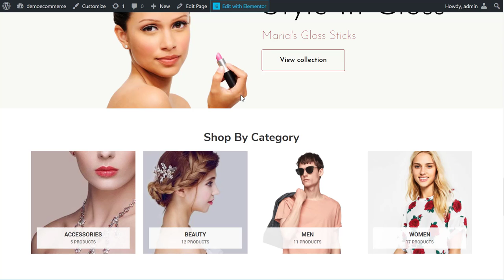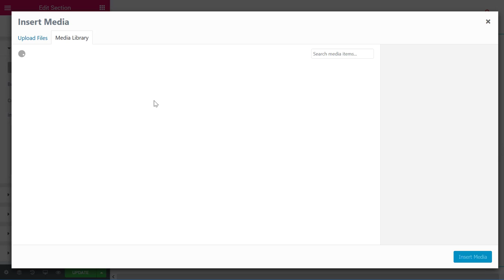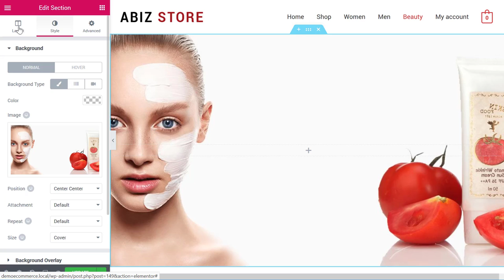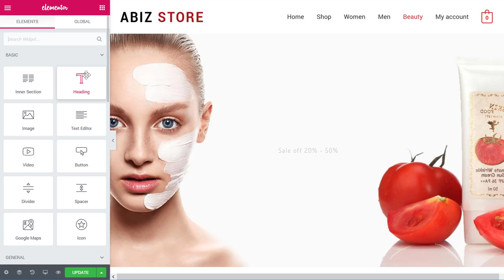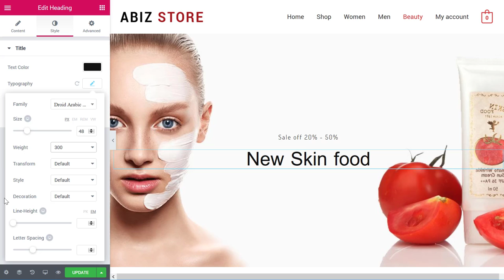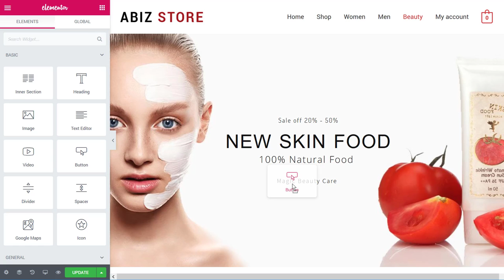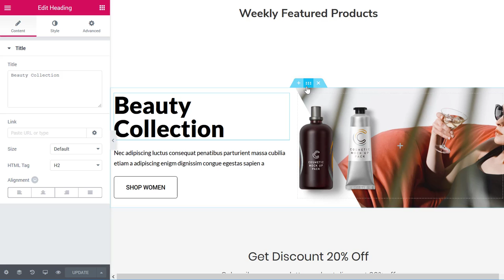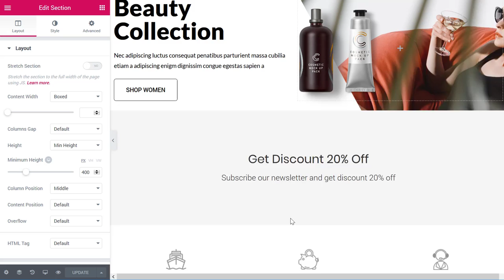Building e-Commerce Page with Elementor - AfSomali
Koorsdaan oo dhameeyistiran waxaa ka helin kartaa Link ga hoose.

The Complete Web Designing Masterclass Course